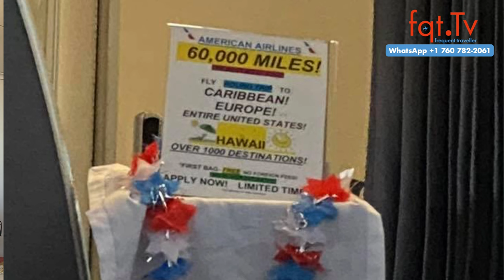✈️ Lufthansa CEO Shares Boeing Advice from Munich! 🛫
Lufthansa Group Chef Carsten Spohr plädiert dafür, dass der nächste Boeing-Chef wieder in Seattle sitzen sollte, nahe der Produktion. Er äußerte sich kritisch über die Entscheidung, das Hauptquartier erst nach Chicago und später nach Arlington zu verlegen, was oft als Abkehr vom Produktionskern in Seattle gesehen wird. In der Branche, die Boeing als starken Akteur benötigt, hofft man, dass der Flugzeughersteller seine frühere Stärke wiedererlangt. David Calhoun, der aktuelle Chef von Boeing, hat seinen Rücktritt für Ende 2024 angekündigt, und sein Nachfolger ist noch nicht bestimmt. Lufthansa hat derzeit 102 Flugzeuge bei Boeing bestellt, einschließlich der verzögerten ersten Dreamliner mit der neuen Allegris-Kabine.

Frage des Tages: Ist ITA im Sommer in trockenen Tüchern? Was haltet ihr vom Ratschlag des Lufthansa Group CEO?

00:00 Intro
02:00 Lufthansa geht von ITA Lösung im Sommer aus
04:06 Lufthansa Group CEO Carsten S. aus M. gibt Boeing Ratschläge
07:20 Eurowings Piloten bekommen mehr Gehalt
09:00 American Airlines Kabinen Crew und der Kreditkarten Verkauf
13:08 Fluggesellschaften versprechen CO2 Kompensation und EU prüft
15:08 Austrian Airlines stellt “Yes to Europe” Lackierung vor
16:20 Datenproblem bei Qantas: Passagiere können Daten von anderen Passagieren sehen

Clubhouse - @LFCorsten